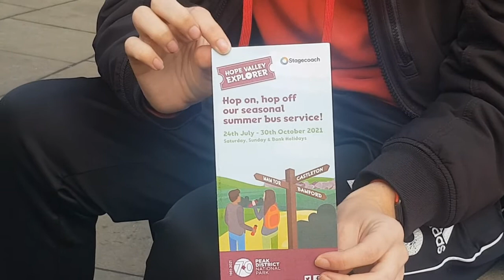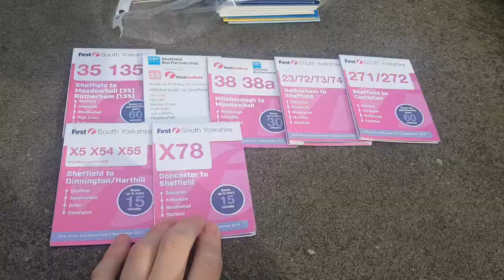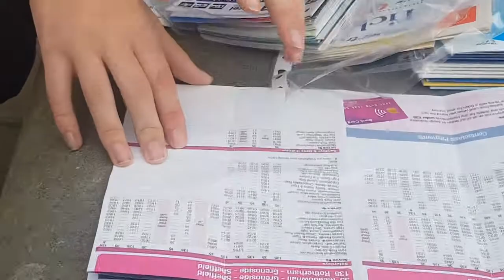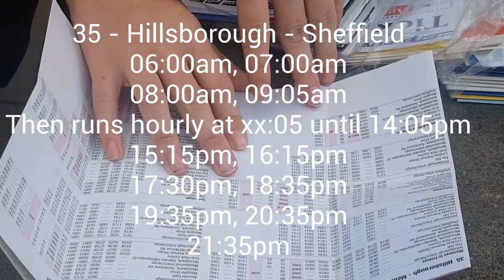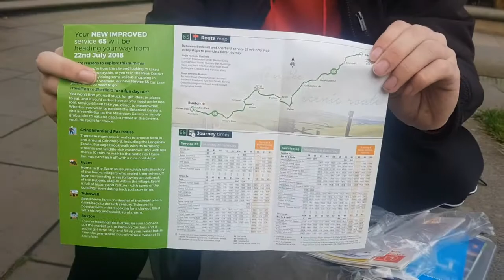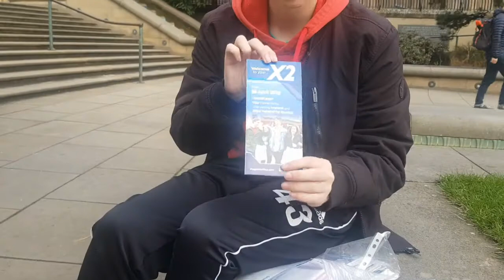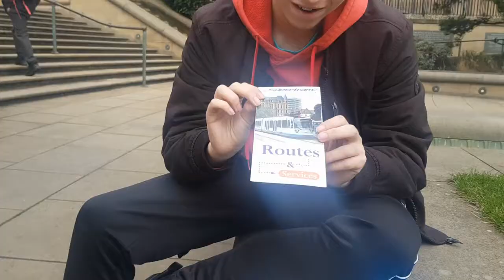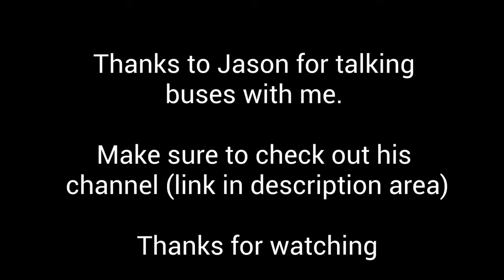Talking Buses in Sheffield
This video tells you about the bus routes (old and new) with different bus operators across Sheffield as well as a bit on the trams and trains with my friend Jason aka South Yorkshire Buses.

A massive thanks to him for being part of it and getting information on some of the old and new bus routes that serve Sheffield.

Filmed 29/10/21